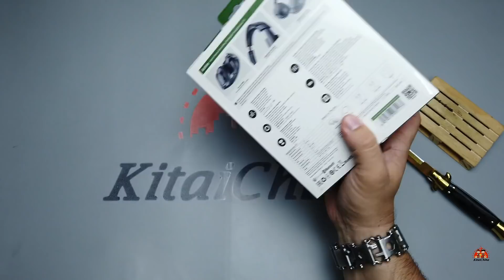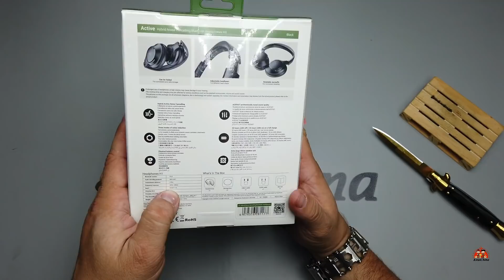Обзор и распаковка посылок с AliExpress #214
5) Носки для собак - магазина больше нет.